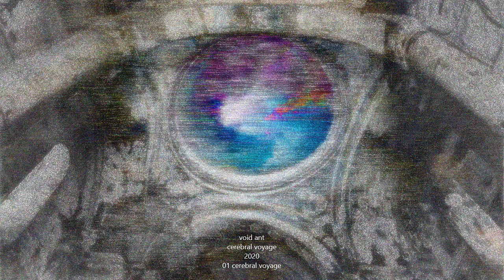01 Cerebral Voyage - Void Ant \ Cerebral Voyage \ 2020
Void Ant \ Cerebral Voyage \ 2020

Created in the fall of 2020, Cerebral Voyage is Void Ant's 9th album.